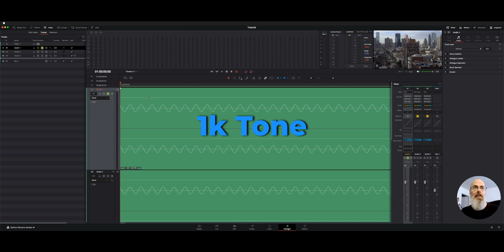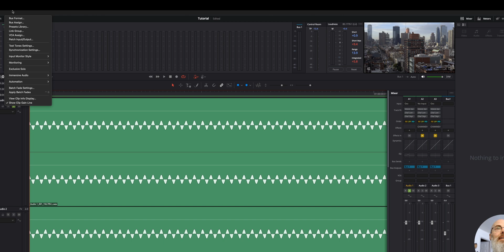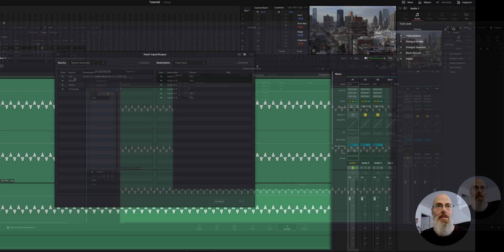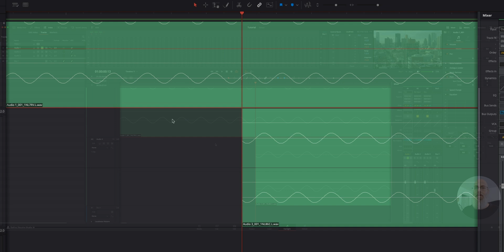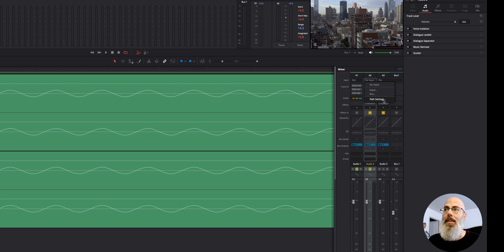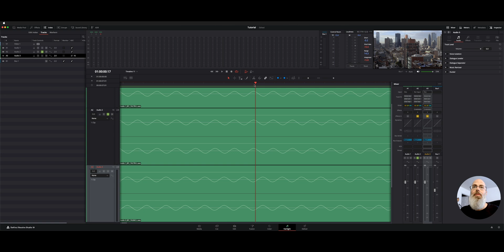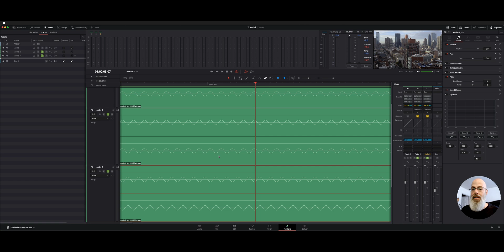How Phase Cancellation Works – Audio Noise Reduction Explained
Ever wondered how phase cancellation works in audio and why it's key to noise reduction? In this tutorial, I'll break down phase reversal using a 1k tone in DaVinci Resolve’s Fairlight.

🔊 What You’ll Learn:
✅ How to generate a 1k tone for testing
✅ What zero crossing means in waveforms
✅ How phase inversion cancels sound completely
✅ Why phase alignment is critical for mixing & noise reduction

By inverting phase on identical frequencies, you can completely eliminate sound—a core principle behind noise reduction plugins! I'll show you how to visualize this process and why phase issues can make your audio sound hollow or weird if not handled correctly.

00:00 Intro
00:08 1k Tone
00:19 Adding 1K Tone / System Generator
00:29 Patching the Input
00:53 Phase Reversal
03:13 Adjusting Phase Clip Level

💬 Got questions or video requests? Drop a comment!